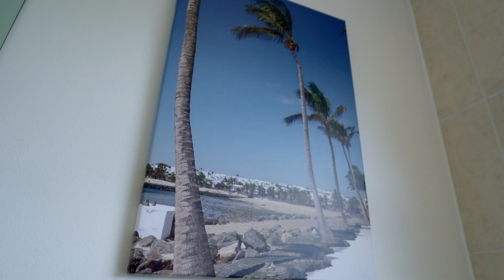Corisande Road | Cinematic Real Estate Video Tour | Birmingham, UK | Sony A7IV